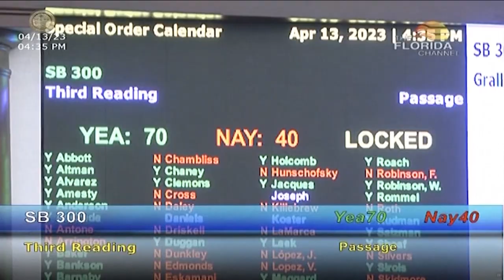Ron DeSantis aprueba la pena de muerte en contra de abusadores de niños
🇺🇸🚨 A pesar de la negativa de la Corte Suprema, el gobernador de Florida, Ron DeSantis, firmó un decretó que permitiría la pena de muerte en contra de abusadores sexuales de niños.